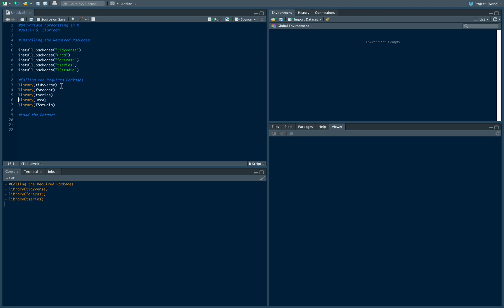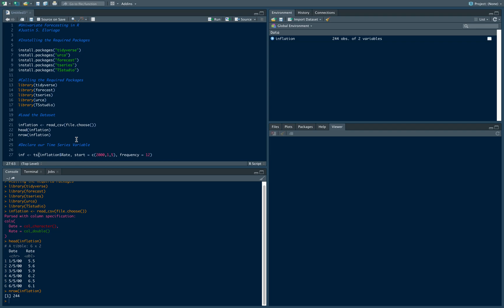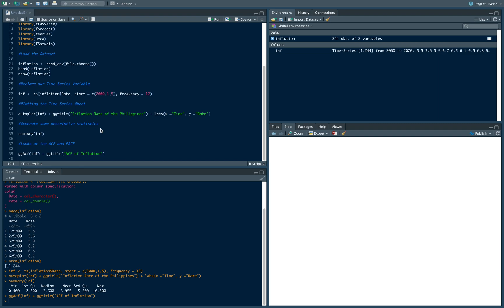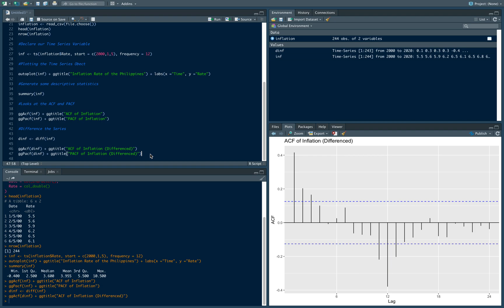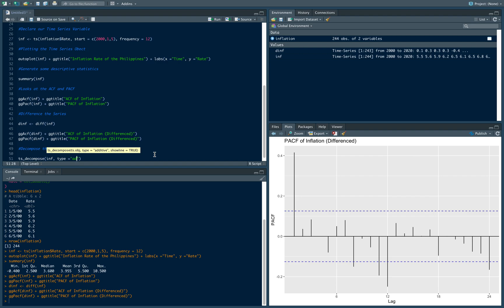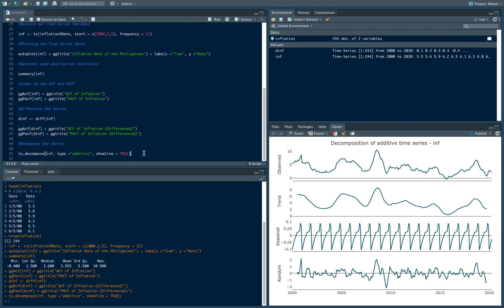Loading, Graphing, and Decomposing a Time Series in R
This video is the first in a series of videos that shall tackle univariate forecasting methods in R. In this video, we show the required packages for forecasting as well as loading, graphing, and decomposing our series.

Created by Justin S. Eloriaga